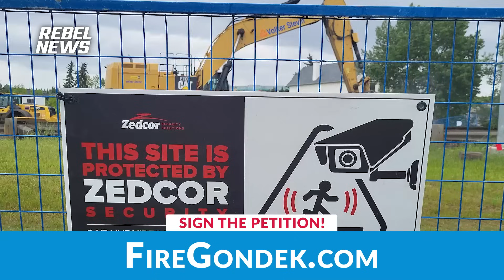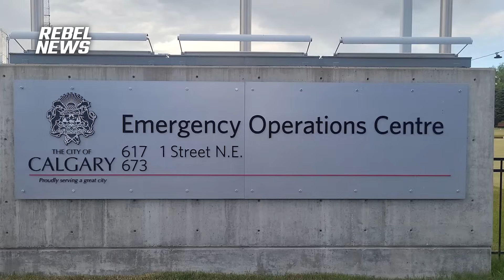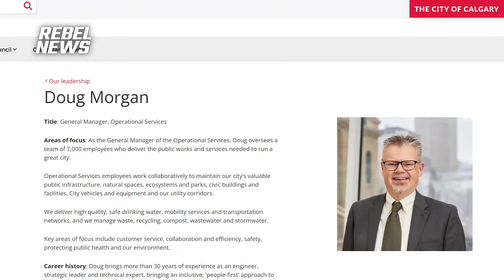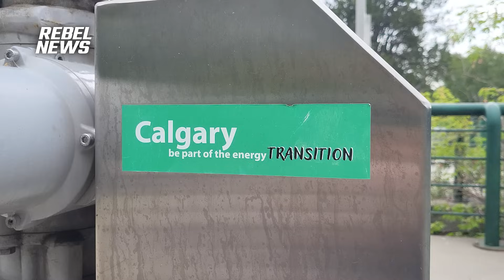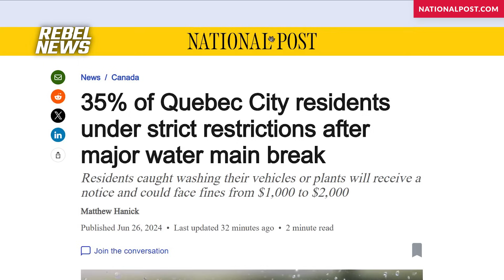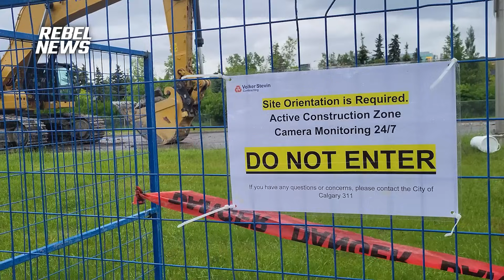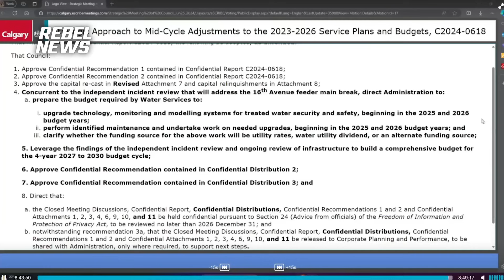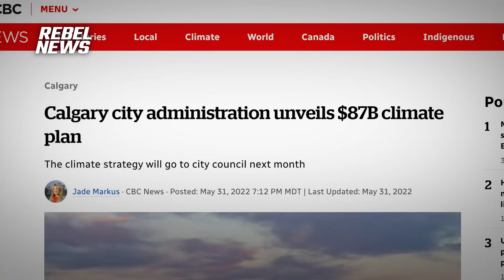Calgary’s water crisis just got worse... and permanent?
Rebel News journalist Sydney Fizzard provides an update on the water crisis plaguing Calgary and the mayor's questionable response.